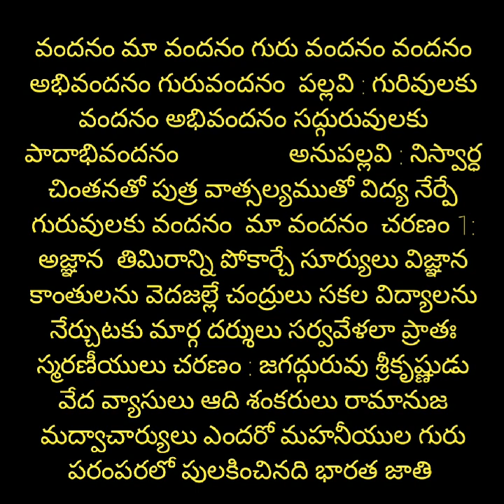guruvulaku vandanam/teachersday song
వందనం మా వందనం గురు వందనం వందనం  అభివందనం గురువందనం

 పల్లవి : గురు వులకు వందనం అభివందనం సద్గురువులకు పాదాభివందనం                 అనుపల్లవి : నిస్వార్ధ చింతనతో పుత్ర వాత్సల్యముతో విద్య నేర్పే గురువులకు వందనం  మా వందనం
                                                           చరణం 1: అజ్ఞాన  తిమిరాన్ని పోకార్చే సూర్యులు విజ్ఞాన కాంతులను వెదజల్లే చంద్రులు సకల విద్యాలను నేర్చుటకు మార్గ దర్శులు సర్వవేళలా ప్రాతః స్మరణీయులు

 చరణం : జగద్గురువు శ్రీకృష్ణుడు వేద వ్యాసులు ఆది శంకరులు రామానుజ మద్వాచార్యులు ఎందరో మహనీయుల గురు పరంపరలో పులకించినది భారత జాతి